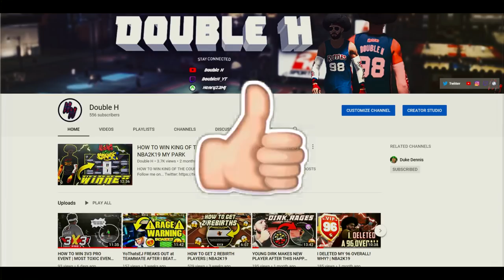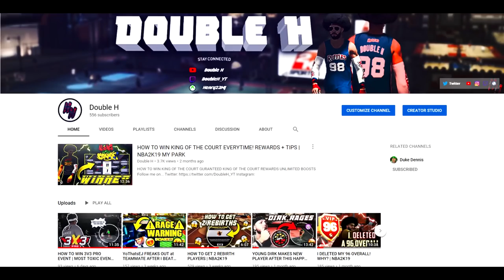TWITCH STREAMER RAGES At Teammates In TOP DOG Event!🤬👿 Someone got EXPOSED!😱😳